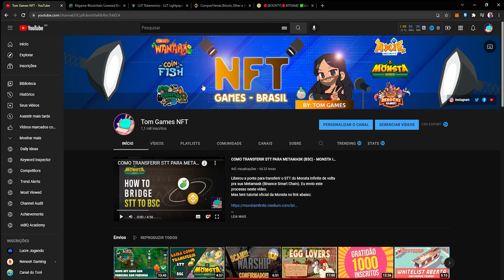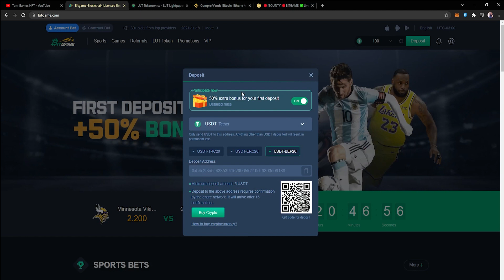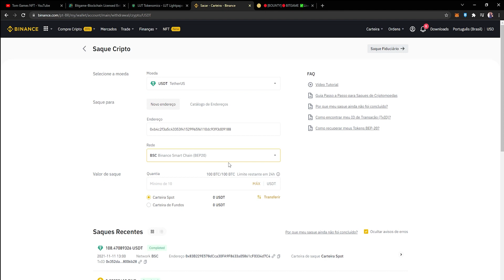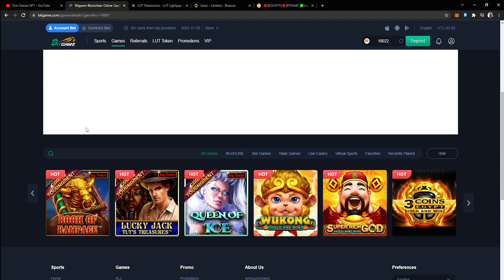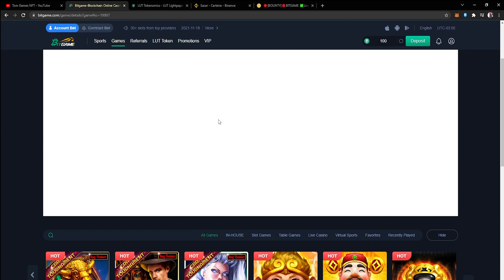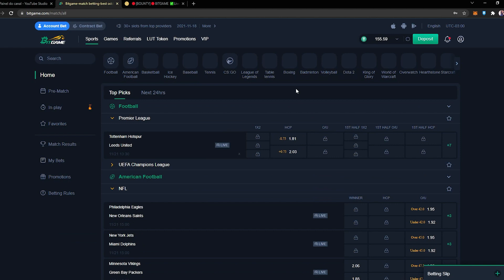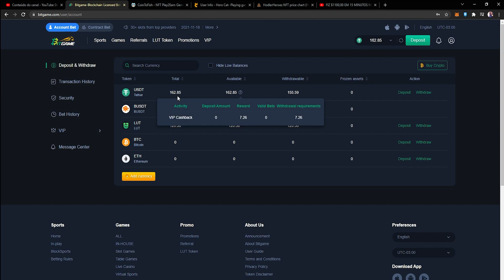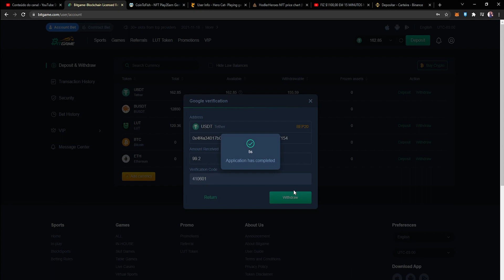BITGAME - GANHEI MAIS DE 300 REAIS EM 10 MINUTOS NO JOGO BETWEEN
Trazendo hoje para vocês mais um vídeo, hoje sobre a Bitgame, uma plataforma diferenciada que te recompensa com Crypto LUT sempre você jogar e/ou apostar em algo.